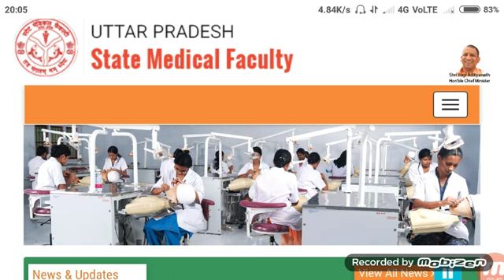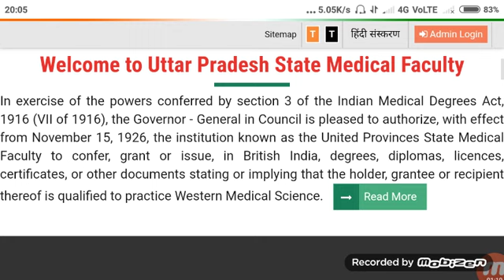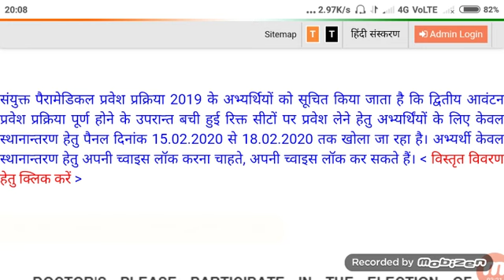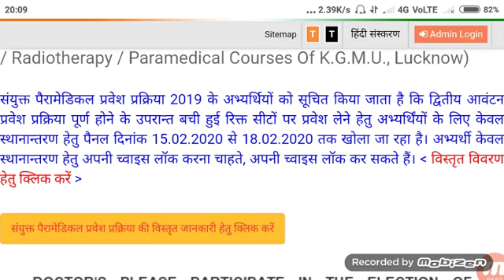UPSMF 3rd COUNSELLING सीटें बचेंगी|upsmfac 3rd Counseling seat availablity after transfer